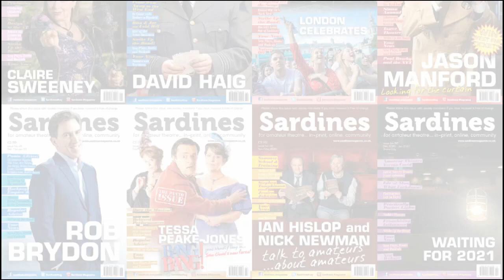It's All Going On Here!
Latest Government Covid-19 Guidelines in England, Scotland, Wales, Northern Ireland (choose your area once connected)